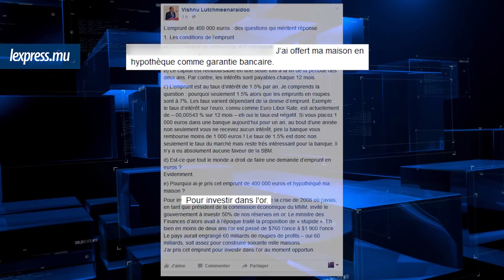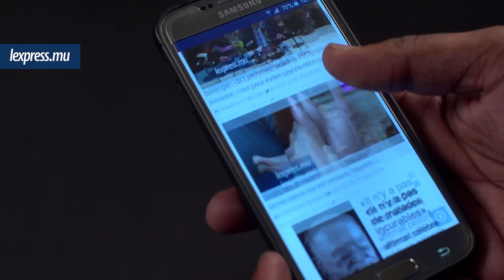LaMinuteInfo: A l’aéroport, saisie de drogue de plus de Rs 4 millions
Au sommaire de LaMinuteInfo LSL de ce mardi 15 mars, importante saisie de drogue à l’aéroport. Egalement dans l’actualité, la polémique qui enfle autour de Vishnu Lutmeenaraidoo. Il s’explique sur la raison de son prêt de 1.1million d’euros auprès de la SBM.